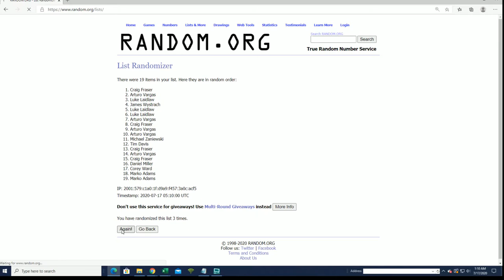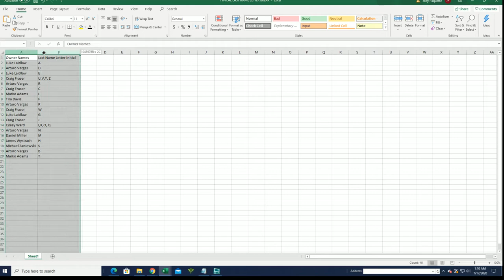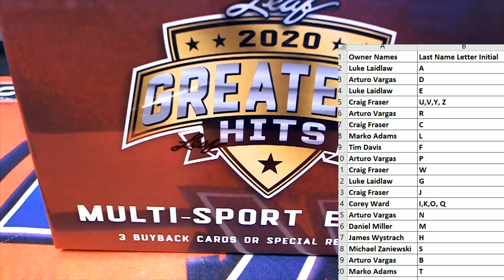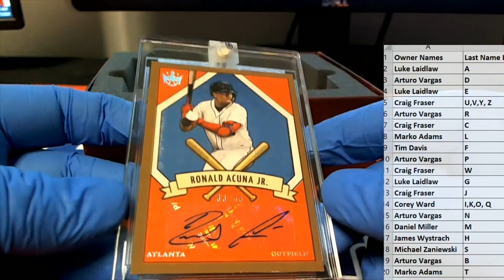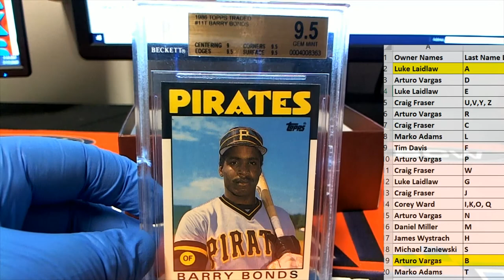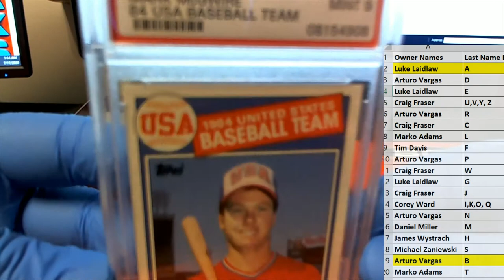2020 Leaf Greatest Hits ID 20GREATEST103